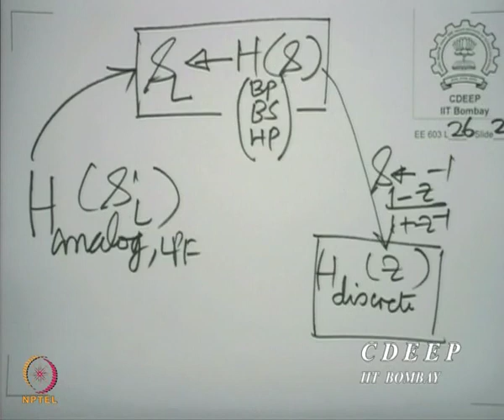Lecture 26B: Different types of filters